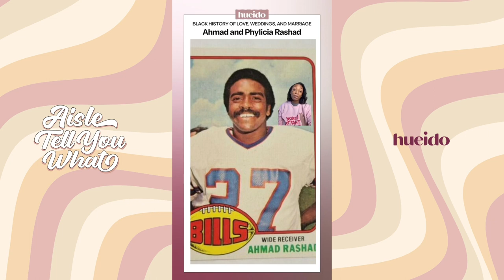The Engagement and Wedding of Ahmad and Phylicia Rashad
Do you remember when former wide receiver Ahmad Rashad proposed to Phylicia Rashad in front of the entire world? Well, maybe you remember their wedding. We're reminiscing!

Aisle Tell You What is a weekly podcast that shares the weddings, marriages, and romances of Black figures throughout time. We bask on these relationships not to be messy but to remind you of the passion in our past and to humanize the people we put on pedestals. Basically, it's all love… Black History.

Hueido is a media brand that adds color to Black weddings and marriage from yesterday, today, and tomorrow.